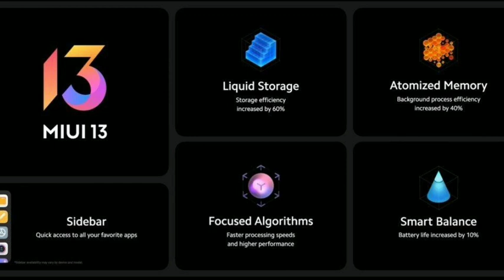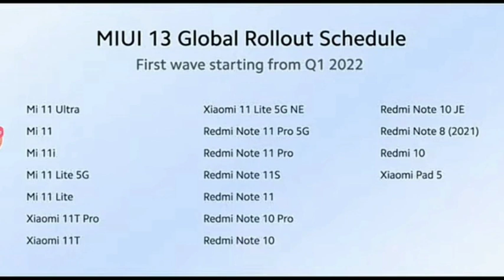miui13 வந்தாச்சு... New Features Miui | Global | TECH2TAMIL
Miui13 launched Global